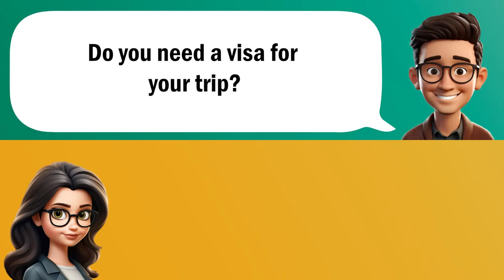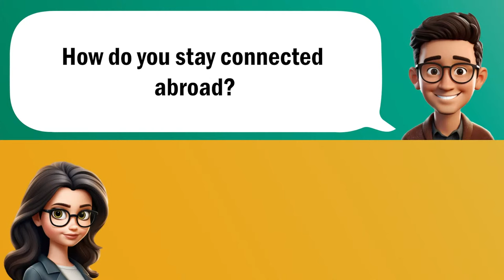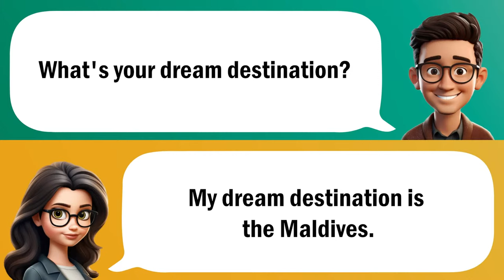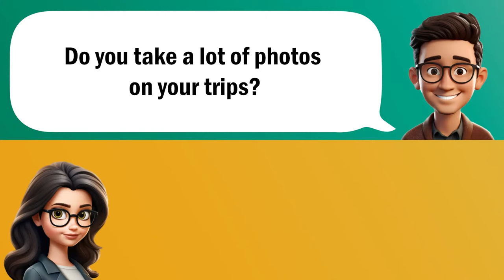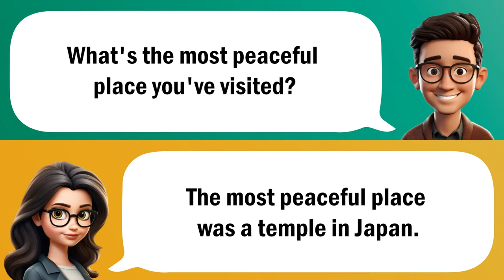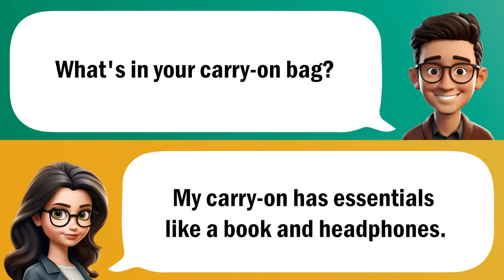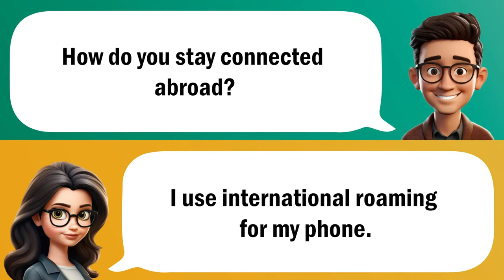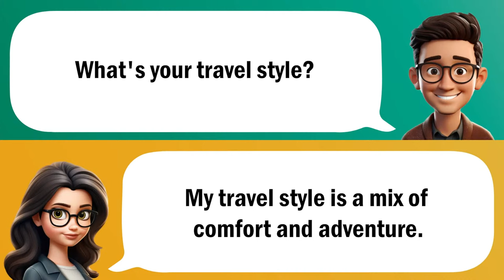Enhance English Speaking Skills | Beginner-Friendly Travel Conversations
Elevate your English-speaking proficiency with easy travel-related conversations designed for beginners. Discover essential phrases and vocabulary to make your next journey smoother and more enjoyable.